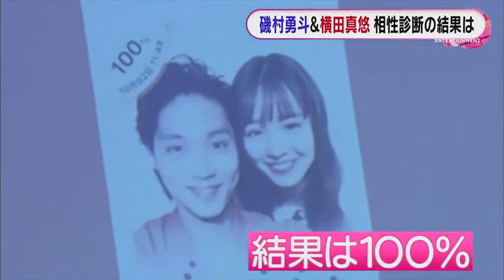磯村勇斗 相性抜群の相手は・・・